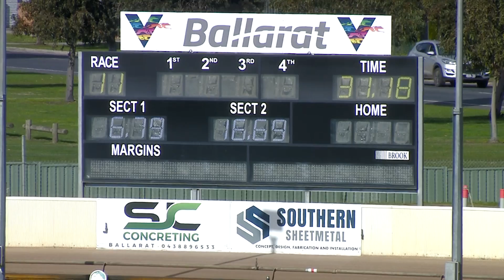BAL MON 08 AUG 22 R11